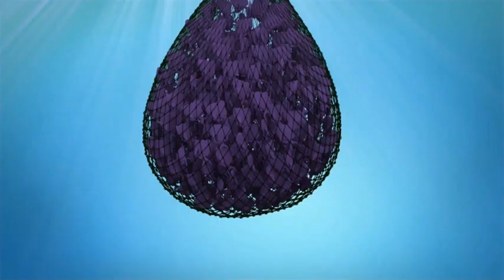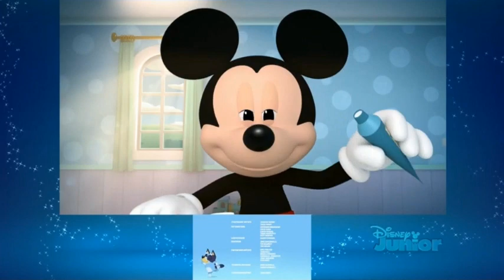Review of a Disney Junior USA Continuity September 19, 2020 #1